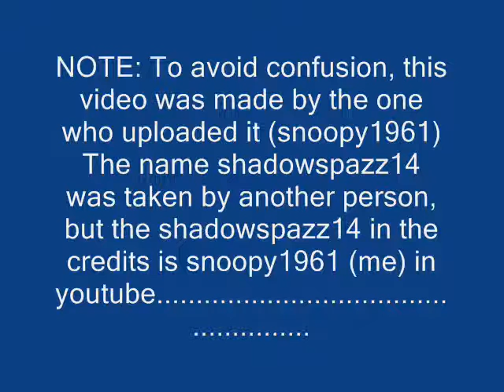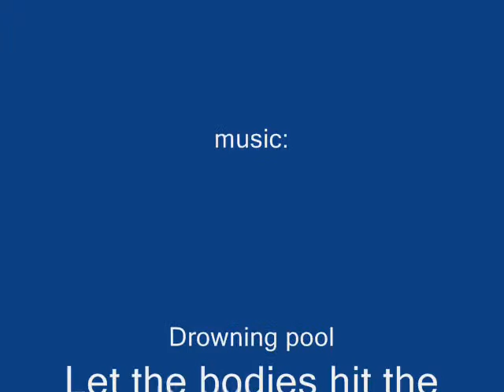XX Pivot animations collection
3 of my pivot animations, put into one video. mostly, i use the name shadowspazz14. but my Youtube name is snoopy1961. for more!
The Videos in this collection are: inverted battle, Stick fight and Caprute the flag.